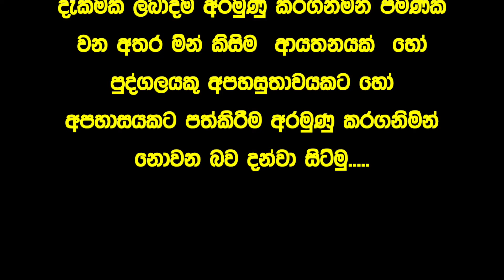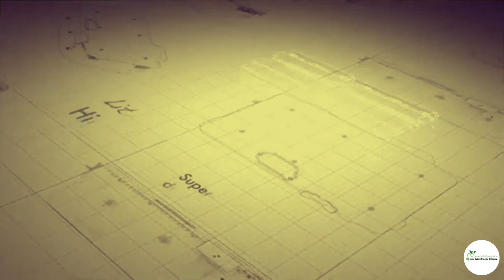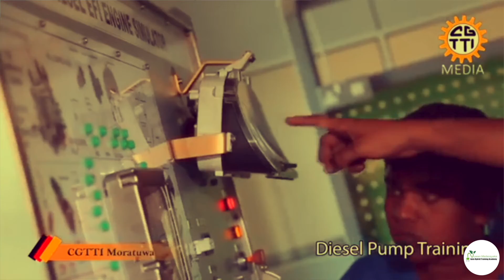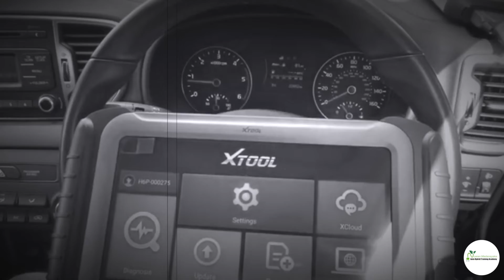DISCOVER THE EXPERT IN YOU / Hybrid හා EV තාක්ෂණය පිළිබඳව ප්‍රවීනයකු වන්නේ කෙසේද ? Sinhala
පාසල් අධ්‍යාපනය අවසානයේ මෝටර් කාර්මික ක්ශේත්‍රයට පිවිසෙන ආදුනික කාර්මික ශිල්පීන් වෙනුවෙන් ඔවුනට මොටර් කාර්මික ක්ශේත්‍රයට පිවිසීම සදහා අවශ්‍ය මාර්ගෝපදේශ පිළිබඳව දැනුවත් කරනුලබන වැඩසටහනකි
තවද මෙම වැඩසටහනෙහි සාකච්ඡාවට බදුන්වන කරැණු හුදෙක් මෝටර් කාර්මික ක්ශේත්‍රයට පැමිණීමට බලාපොරොත්තුවන නවක ආධුනිකයන්හට මෙම ක්ශේත්‍රයේ ඉදිරියටම යාම සදහා අත්වැලක් ලබාදීමත් එම ගමන්මග පිළිබඳව නිවැරැදි ඉලක්ක ගත දැක්මක් ලබාදීම  අරමුණු කරගනිමින් පමණක් වන අතර මින් කිසිදු ආයතනයක් හෝ පුද්ගලයකු අපහසු තාවයට පත්කිරීම අරමුණු කරගනිමින් නොවන බව දන්වාසිටිමු..

උදාහරණ ලෙස මෙිසේ අධ්‍යාපනය ලබා තම වෘතීය ජීවිතය සාර්ථක කරගත් එක් අයෙක් පිලිබදව පහත ලින්ක් එකෙන් ...
DISCOVER THE EXPERT IN YOU
Awareness program on how to get amateur Technicians into the Automotive Industry at the end of schooling